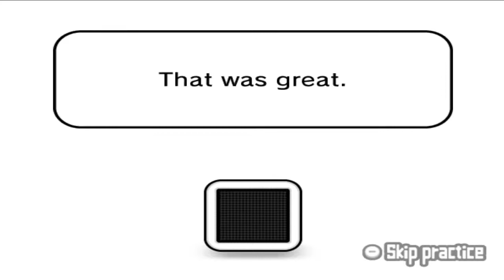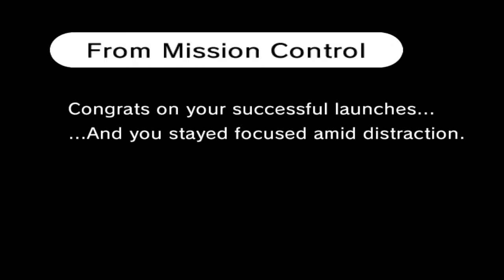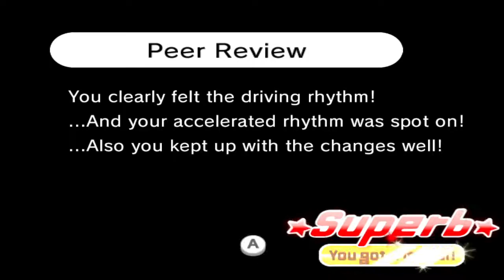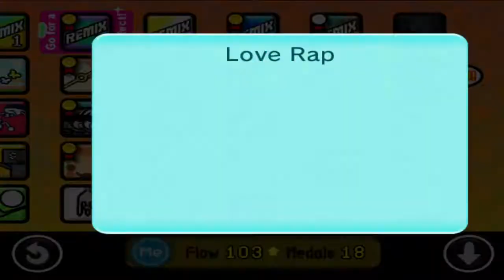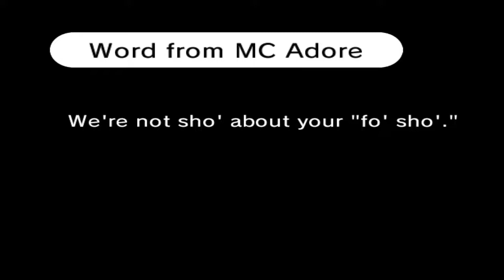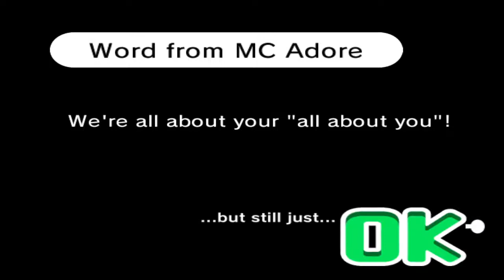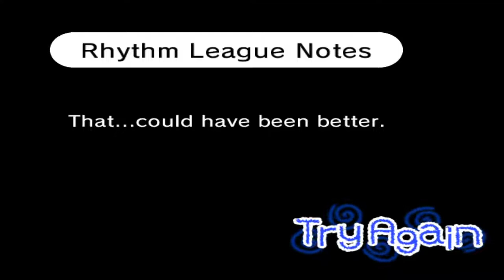Rhythm Heaven Fever (Part 6)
CRAZY INTO YOU